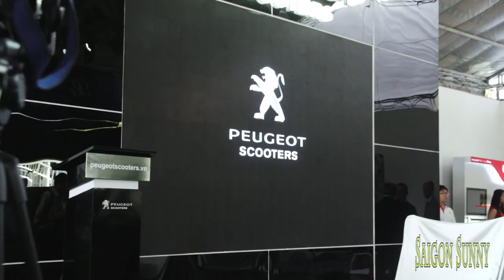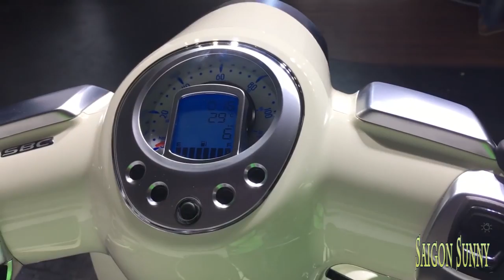Xe tay ga Peogeut của Pháp đã xuất hiện tại Việt Nam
Trong khuôn khổ Triển lãm Ô tô Quốc tế (VIMS) 2016 tại Trung tâm Triển lãm S.E.C.C, thương hiệu xe Peugeot Scooters của Pháp đã chính thức xác nhận sự trở lại thị trường.
Peugeot Motocycles được thành lập vào năm 1898, là nhà sản xuất xe hai bánh lâu đời nhất thế giới và nắm giữ nhiều kỷ lục trong ngành sản xuất xe máy. Sau năm 1955, Peugeot Motocycles bắt đầu bước vào sản xuất xe tay ga với hai mẫu xe S55 và S57 - hai mẫu xe này cũng đã được nhập khẩu và lưu hành tại Việt Nam trong suốt những năm của thập kỷ 50.
Tại buổi triển lãm, ông Frederic Fabre - Giám đốc điều hành Peugeot Motocycles toàn cầu cho biết, sau nhiều năm Peugeot Scooters có được vị trí tại Pháp và châu Âu, hãng đã quyết định mở rộng thị trường sang Đông Nam Á và lựa chọn Việt Nam là nước tiên phong.
"Thị trường xe tay ga tại Việt Nam lớn gấp 5 lần châu Âu nhưng hiện tại lại có quá ít sự lựa chọn", ông Fabre đánh giá thị trường xe tay ga tại Việt Nam đồng thời cũng là lý do khiến hãng này quyết định quay trở lại thị trường trong nước.

Cũng trong VIMS 2016, ông Xavier Casin - Giám đốc Văn phòng đại diện Peugeot Motocycles tại Việt Nam và Đông Nam Á đã giới thiệu ba mẫu xe mới nhất trên thị trường, bao gồm: Satelis RS, CityStar RS và Django.

Bên cạnh đó, Peugeot Scooters còn trưng bày mẫu xe Peugeot SpeedFight với động cơ Smartmotion hoàn toàn mới, và chiếc xe máy Peugeot P102b được sản xuất năm 1929 - một minh chứng lịch sử của Peugeot Motocycles.